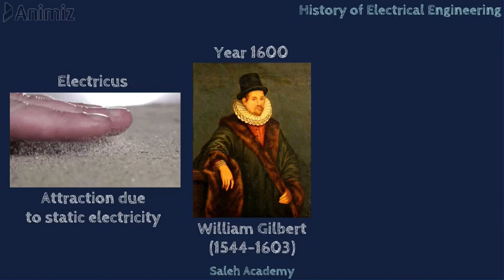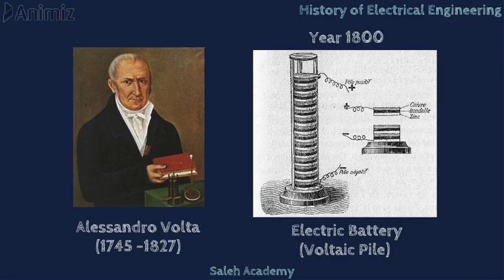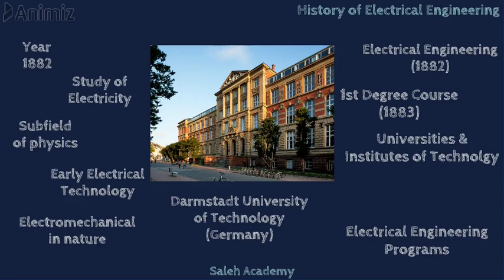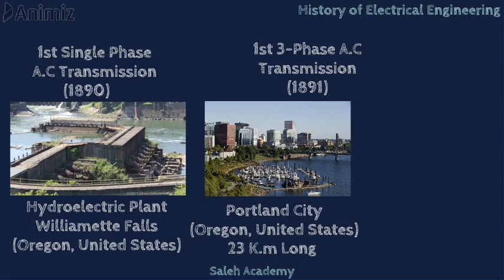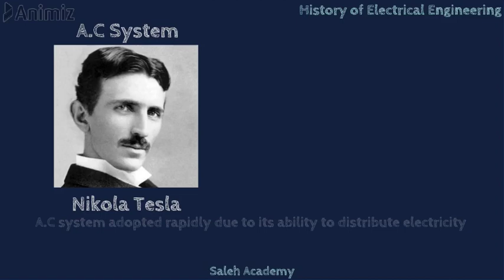Electrical Engineering | History of Electrical Engineering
This video will show the History of  Electrical Engineering.